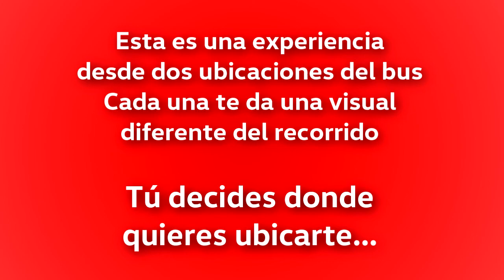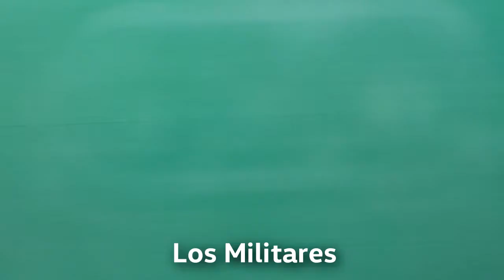Recorridos #11 - Transantiago C14 - ¡Elige dónde ubicarte en el bus!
Este video de recorrido completo es diferente:
Tienes dos vistas distintas al exterior dependiendo de tu ubicación dentro del bus.

Si quieres ubicarte a la derecha del bus avanza a 00:45
Si quieres ubicarte a la izquierda del bus avanza a 16:05

Este es el recorrido completo ofrecido por Redbus entre Escuela Militar y Camino Los Trapenses.
Revisa el punto naranjo en el mapa y las calles por las que circula, más ciertos puntos característicos de este recorrido. Varios datos acerca de este recorrido están contenidos en este video, así que revísalo por completo.
Grabado en junio del presente año.

Video acelerado 2 veces y grabado desde dos Volvo B7RLE carrozados por Neobus.